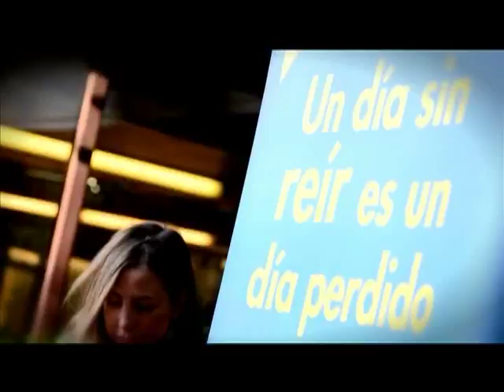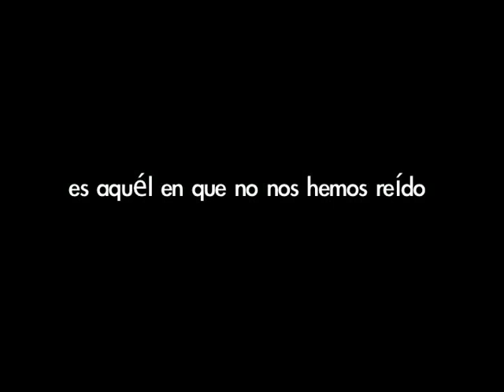Saborea cada segundo de la vida, Cien días de felicidad - Fausto Brizzi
SABOREA CADA SEGUNDO DE LA VIDA

Editorial Planeta da los buenos días con donuts Chök para presentar la nueva novela Cien días de felicidad porque... UN DÍA SIN REÍR ES UN DÍA PERDIDO.